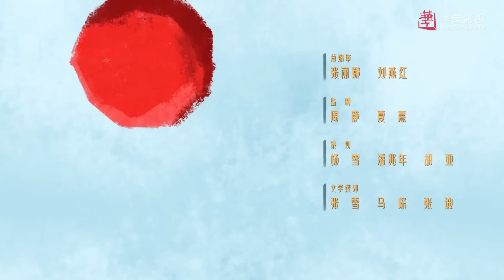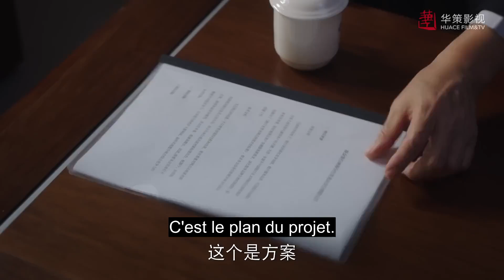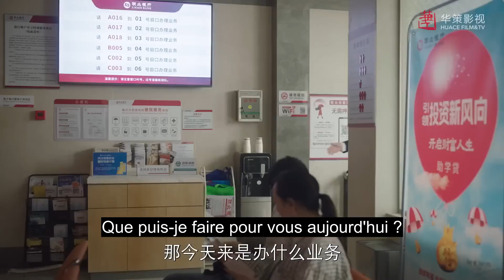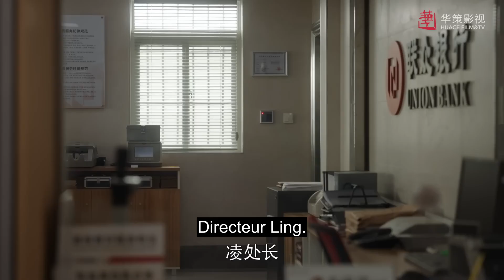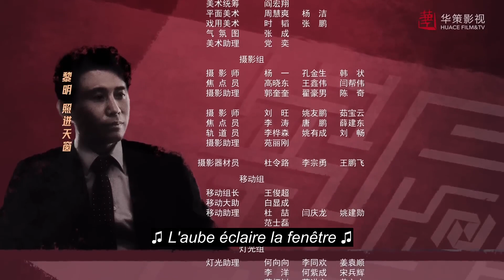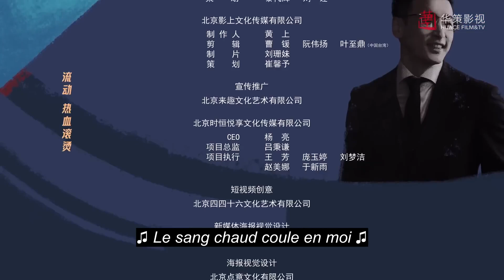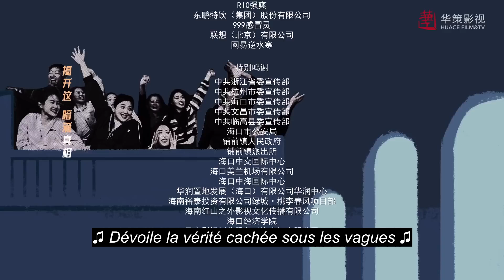[vostfr] Série chinoise "Bank on Me" EP 3 sous-titres français | Drame Suspense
⭐Drama : Bank on Me
Titre original :  前途无量 / Qian Tu Wu Liang
Genre : Drame, Suspense
Thèmes :  Vie professionnelle, Finance, Complot
Nombre d'épisodes : 26
Année : 2024
Réalisateur : Shen Yan
Avec : Bai Yu / Wang Zhifei / Dong Yong / Li Naiwen / Wang Youjun

► Synopsis :
Lin Qiang (interprété par Bai Yu) était à l'origine le vice-directeur du département d'approbation des crédits au siège de la Banque Lianzhong. Refusant de signer un prêt problématique, il se met à dos ses supérieurs et est rétrogradé à la succursale de Longyuan, qui est en bas du classement en termes de performances. Son ami proche Zheng Shuai (interprété par Wang Youjun), qui a rejoint la banque en même temps que lui, est également impliqué dans cette affaire et rétrogradé.

La succursale de Longyuan souffre d'une gestion chaotique, mais grâce à ses compétences professionnelles, Lin Qiang identifie rapidement les problèmes de la succursale et aide les employés à défendre leurs droits. Ce geste provoque la colère du directeur Hao Wei, qui commence à faire pression sur Lin Qiang. Confronté à une crise professionnelle, Lin Qiang doit riposter et, en remontant à l'origine de l'affaire du prêt, il finit par résoudre le problème. Lin Qiang réalise ainsi ses ambitions professionnelles.